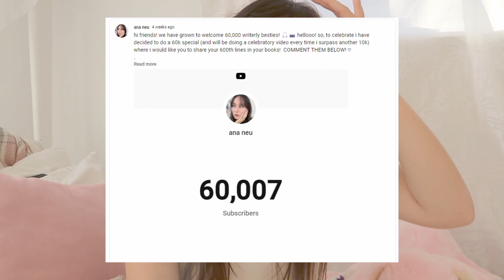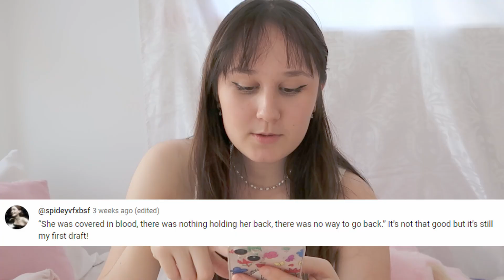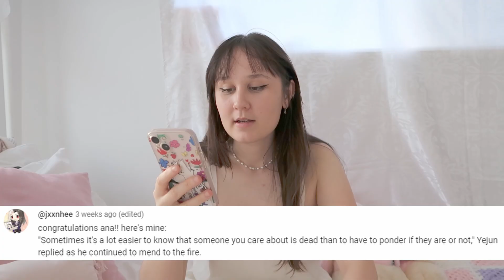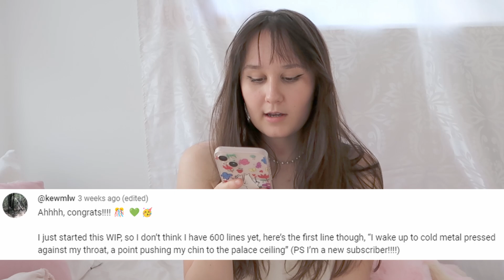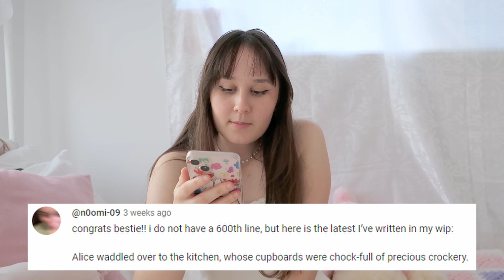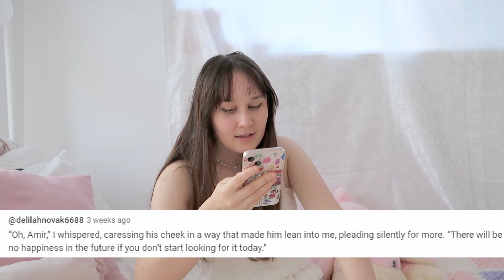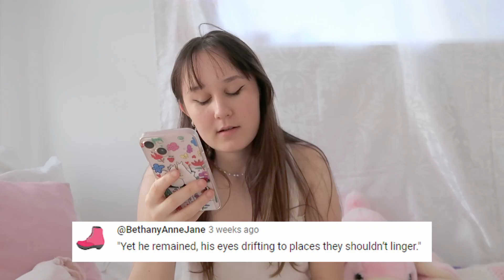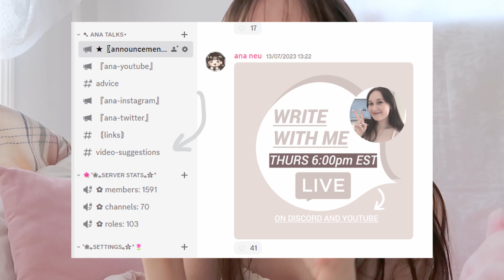reading lines from *YOUR* books ₊˚.✒️🎙️(feat. me fangirling about my subscribers' writing...)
open me ⁺˚⋆ ｡ ♡

hi friends! finallyyy i have the 60k special video where every 10k i read some of my subscribers' writing! today i will be reading out, fangirling and speculating over your guys' plots, characters and prose. again - thank you so so much for 60,000 subscribers! i am so grateful for all of you always. i can't wait to grow evermore this year! ˖⁺🎙️

➛ want aesthetic digital writing planners? i made some especially for you! click here to purchase a plotting, brainstorming or character planner

💻 WRITING PRODUCTS I USE
✧ mechanical keyboard
✧ computer monitor
✧ my other writing resources

📷 YOUTUBE PRODUCTS I USE
✧ my other youtube resources

🎵 SONG CREDIT
✧ YouTube Music